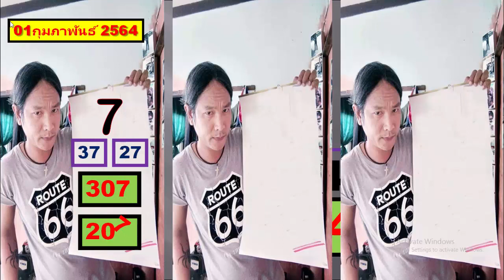1 มีนาคม 2564 ** เคล็ดลับฟรี (เลขท้าย)